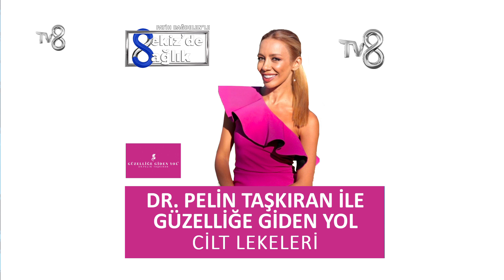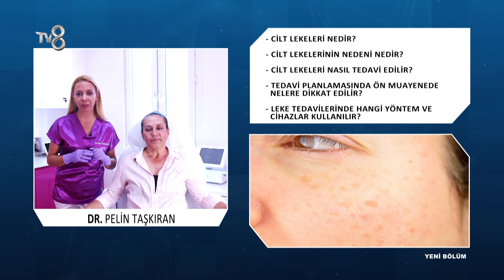Cilt Lekeleri Nedir? | Dr. Pelin Taşkıran | 8'de Sağlık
Dr. Pelin Taşkıran; Cilt lekeleri tedavisi hakkında bilgileri TV8 8'de Sağlık programında anlatıyor.